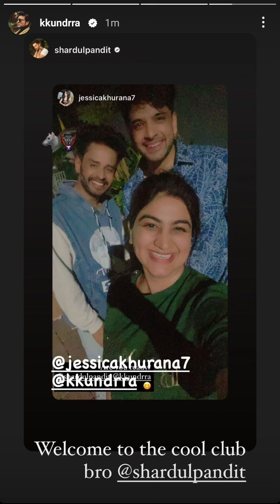Karan 🐺 singing 😂😂next indian idol 🤣